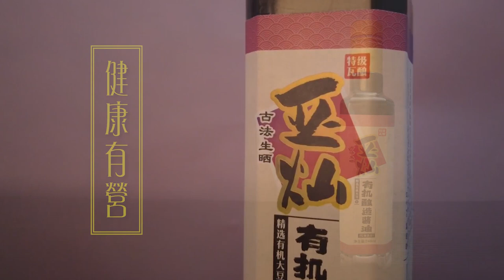亞燦有機頭抽出場啦!!!有機黃豆, 天然生曬, 180天缸釀的有機頭抽誕生了!